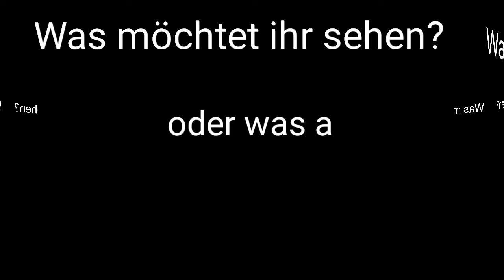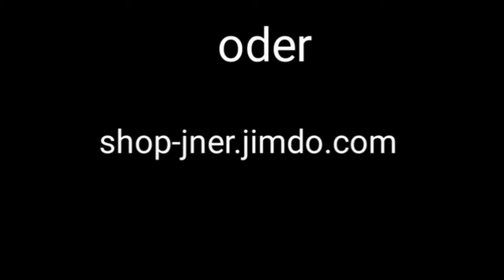Welche soll ich machen kommentiert alle mit tags (z.b. tutorials)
kommentiert alle mit tags (z.b. tutorials)